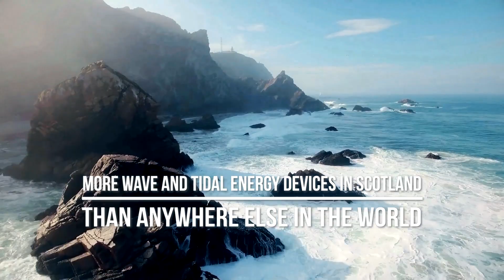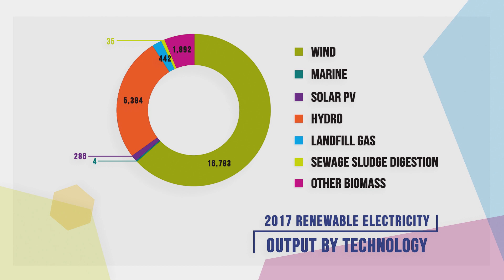Renewable energy: Scotland's new industrial revolution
This video was produced by Scottish Renewables for the 2018 Scottish Green Energy Awards.

It looks back at the past 12 month's achievements and forward at the challenges and opportunities which face our industry as we deliver the economic benefits of tackling climate change.